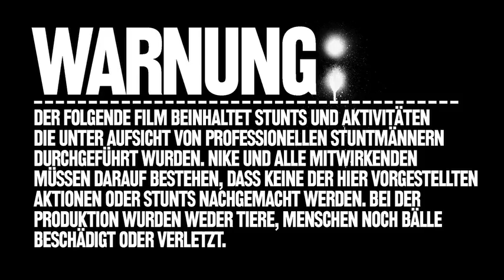Mesut Özil - Durch das Jahr 201Özil - Teaser Zwei Punkte über allem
Dieses Jahr steht ganz im Zeichen von Mesut Özil. Erlebe seine Geschichte - die unglaublichsten Momente. Jetzt auf Facebook